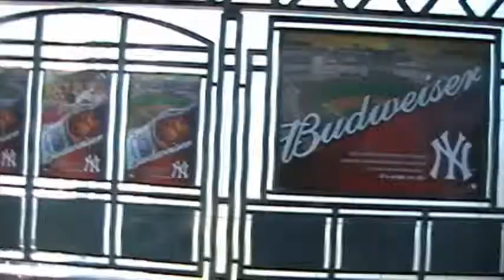Yankee Stadium Demolition, May 30 2010 (raw footage)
raw footage from Yankee Stadium demolition on May 30, 2010.